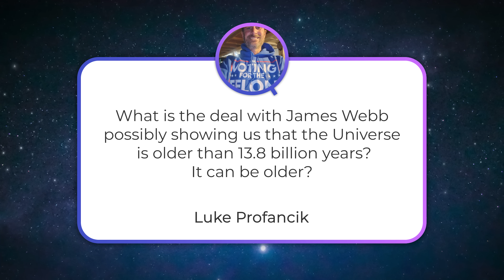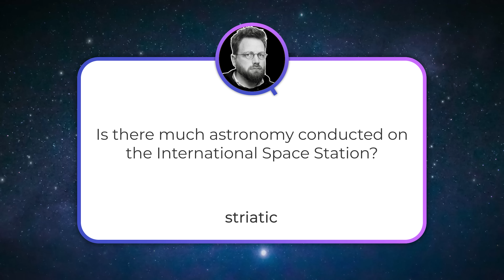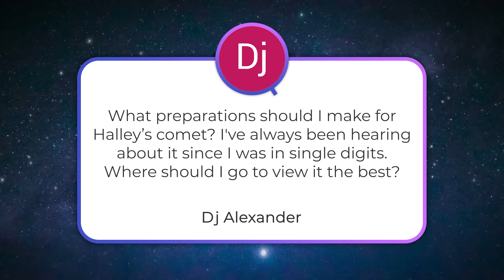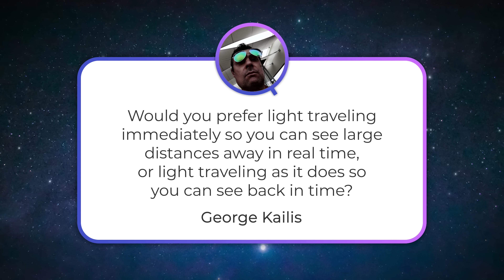Asteroids on the Moon, JWST VS Age of The Universe, Astronomy on ISS | Q&A 301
👉 Same video. No ads. +BONUS question. For FREE.

Did James Webb break the age of the Universe? Can we watch asteroids that are about to hit the Moon? How much of actuation astronomy is done on the ISS? Answering all these questions and more in this Q&A.

00:00 Start
00:27 Did JWST break the age of the Universe?
04:22 How much astronomy is done on the ISS?
07:53 How to prepare to the Halley's comet arrival?
09:58 How can we know the mass of a black hole?
10:47 Is infinite speed better than the speed of light?
11:44 Do we track asteroids that might hit the Moon?